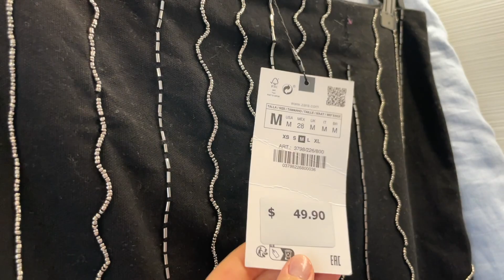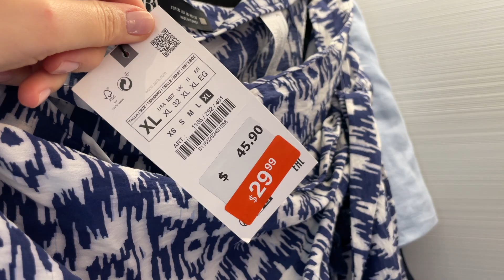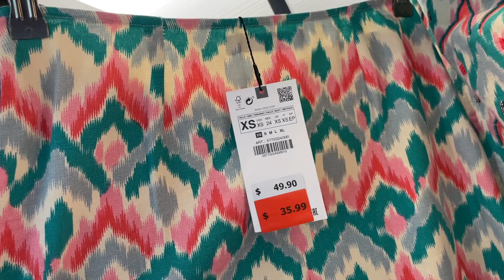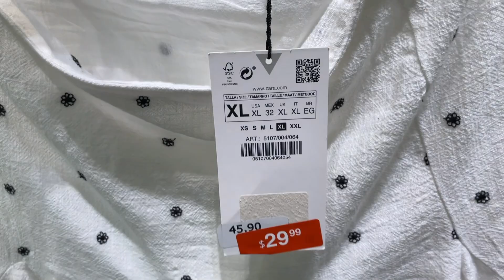ZARA SALE SUMMER 2023 🌷 BEAUTIFUL DRESSES, TOPS & SKIRTS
In this video, the latest arrivals on sale at ZARA - new summer 2023 collection dresses, blouses, shirts, skirts, handbags, and more. Please, enjoy watching!